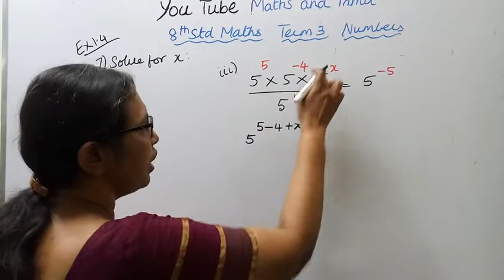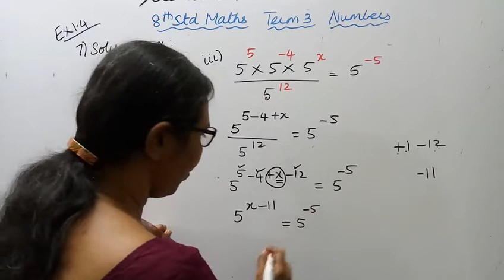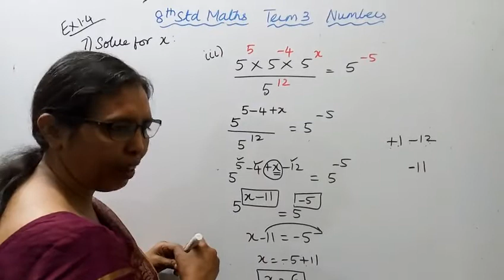T.N.8th std maths New Syllabus 2019 - 2020 Term -3 Numbers Exercise:1.4 -7(iii)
tn8thstdmathsterm3 newsyllabus mathsandtamil Dear students,
This video Tells about that 8th std maths Ex:1.4 - 7(iii)